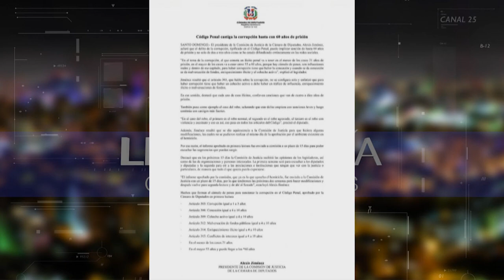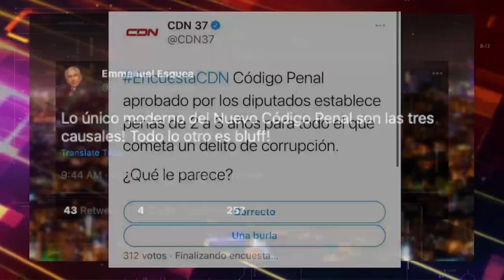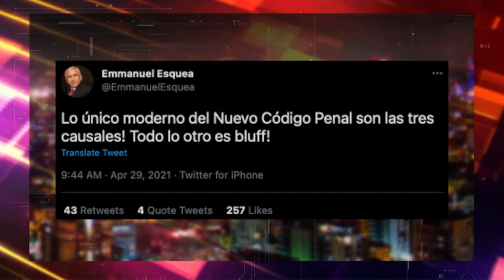ANALISIS A FONDO CON EL DIPUTADO ALEXIS JIMENEZ (LENIS OPINIONES)